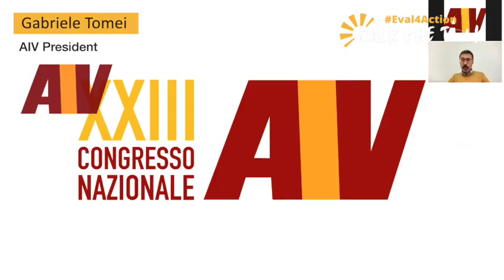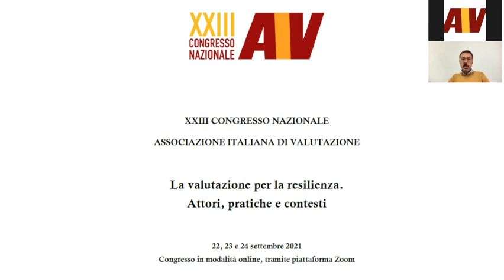AIV is walking the talk by organizing the 23rd National Congress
The Eval4Action Walk the Talk video drive is a platform to showcase ACTIONS you have taken and their RESULTS, to accelerate influential evaluation to support equitable and sustainable recovery from the COVID-19 pandemic and the achievement of the Sustainable Development Goals.